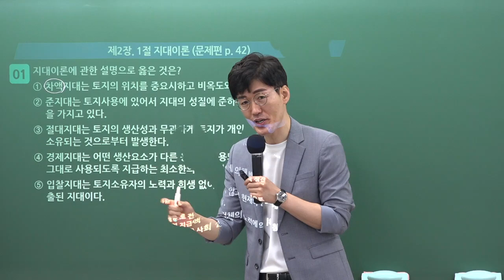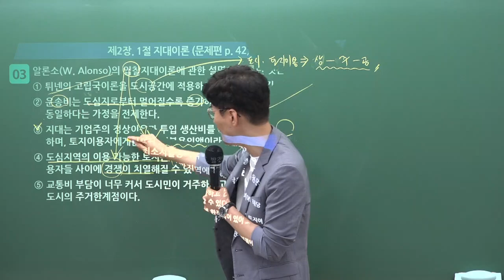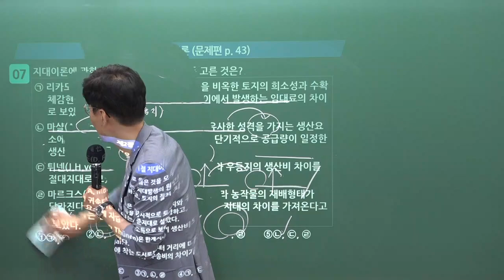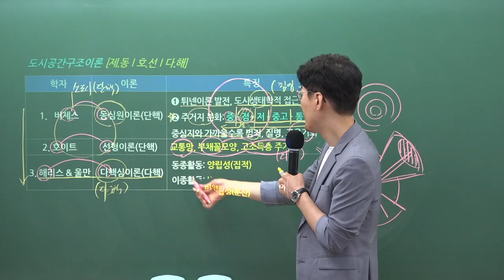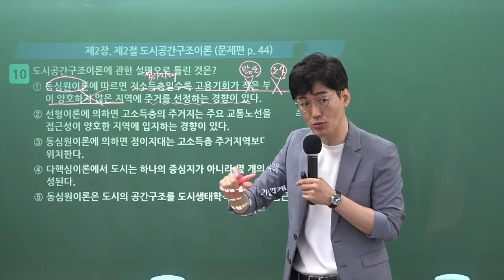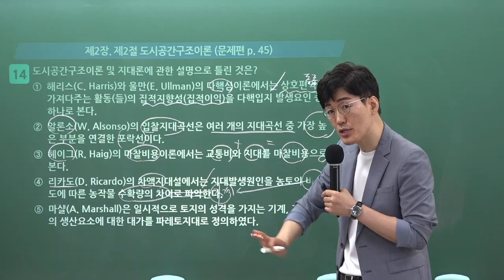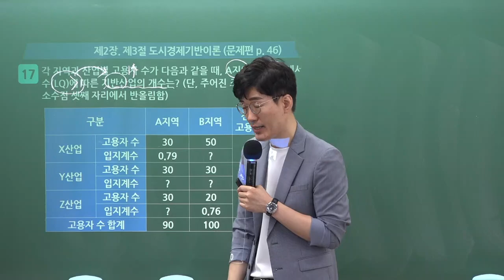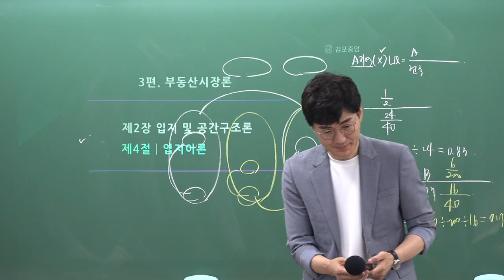[공인중개사학원 김포중앙] 학개론 메가랜드 황재원교수님 기출&이론과정 "지대이론" 김포공인중개사학원 학개론 황재원 부동산 학개론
학개론의 정석! 황재원교수님의 기출&이론과정 6주차 "지대이론" 강의 영상입니다

[황재원교수님의 학개론 요약서] & [황재원교수님의 학개론 기출문제집] 으로 진행됩니다.

🌸 [학개론 요약서 & 학개론 기출문제집] 구입은 🌸